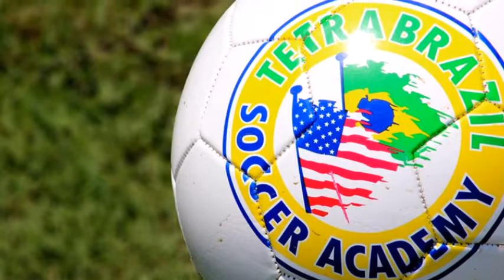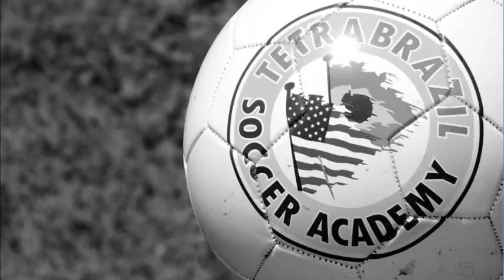Coach Eduardo Maio - TetraBrazil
Baltimore Region